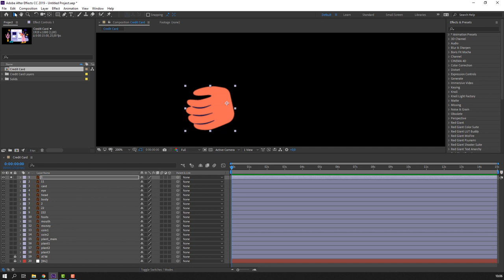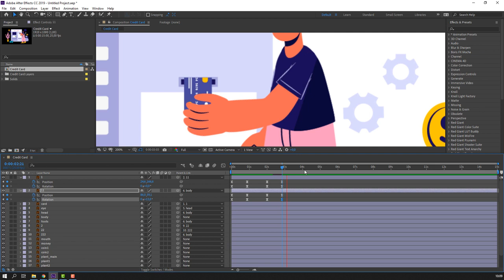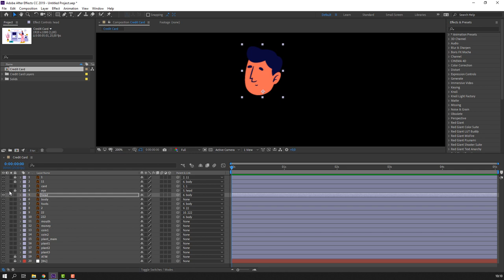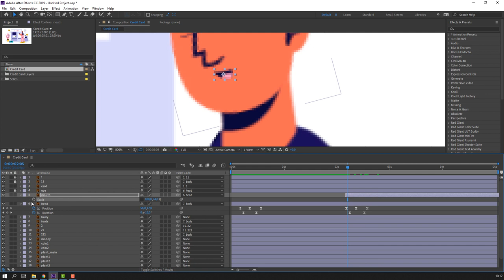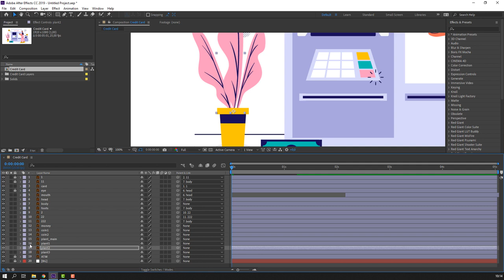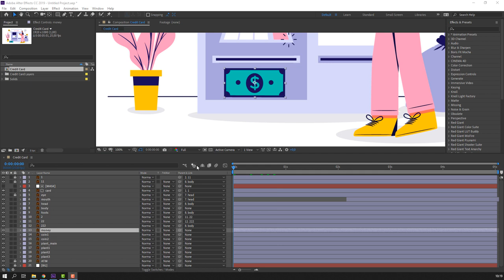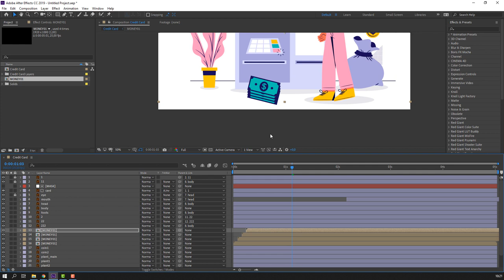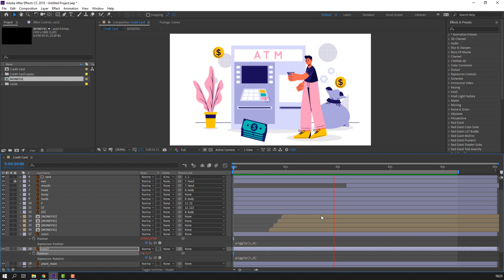Character Cash ATM in After Effects Tutorial